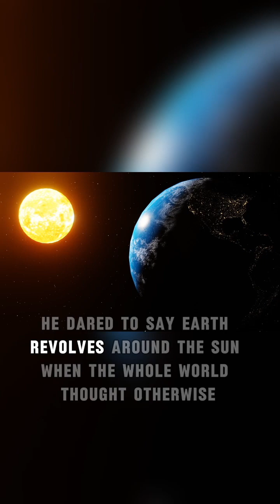10 GREATEST SCIENTISTS OF ALL TIME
Who are the greatest scientific minds to ever walk the earth? 🌍 From Newton’s laws that shaped physics to Einstein’s theory of relativity that rewrote our understanding of the universe, these scientists didn’t just make discoveries — they changed humanity’s destiny forever.

In this video, we explore 10 of the greatest scientists of all time — their genius, their struggles, and the incredible impact they left behind. 🚀✨

Whether it’s Darwin challenging beliefs with evolution, Marie Curie pioneering breakthroughs in radioactivity, or Nikola Tesla dreaming of a world powered by electricity — their stories prove that one idea can change the world.